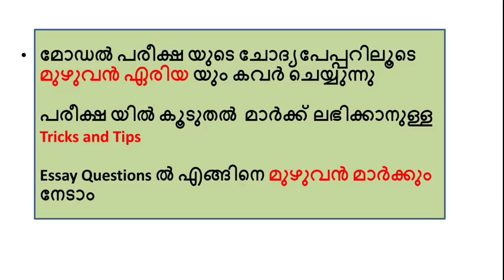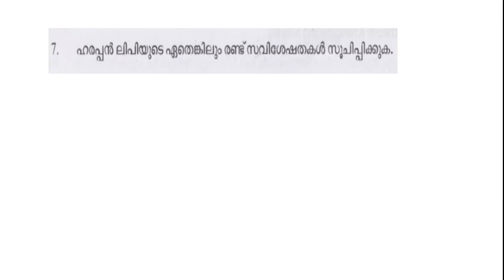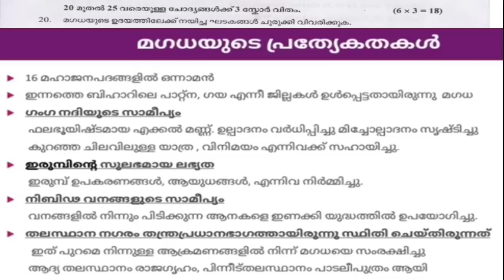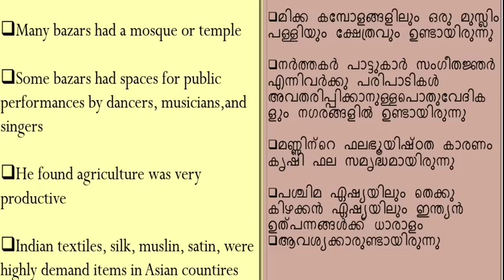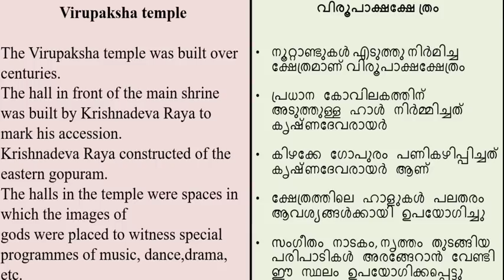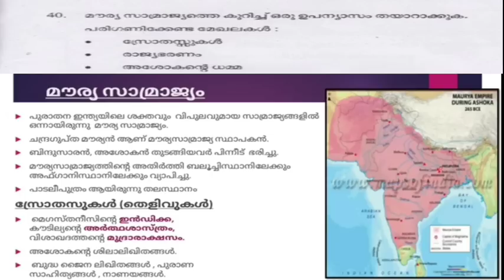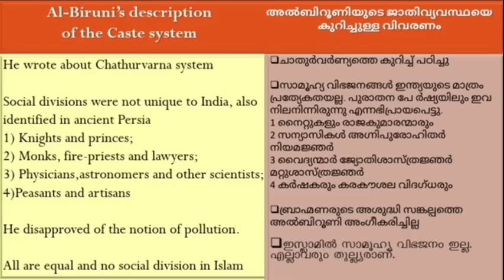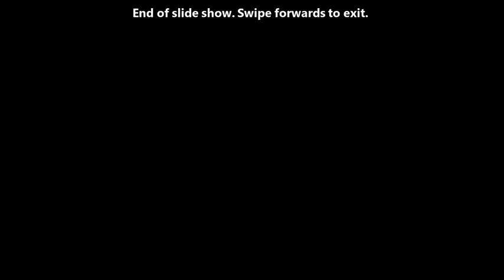Repeated Questions || Model Exam Questions discussion|| Deatiled Explanation ||FOCUS AREA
Mission 80 || History Model Exam Questions Explanation|| Capsulse Notes ||FOCUS AREA